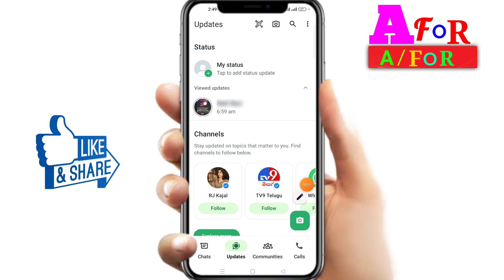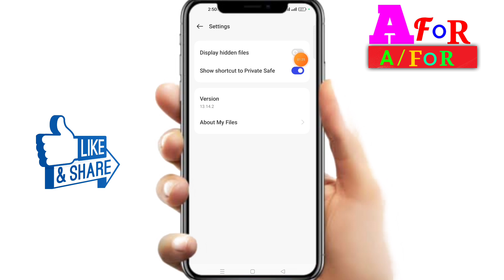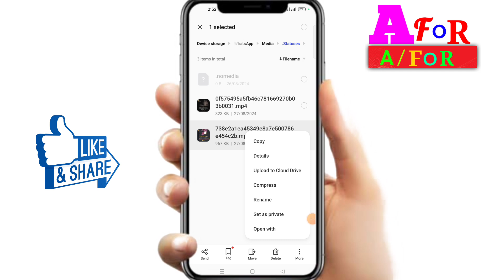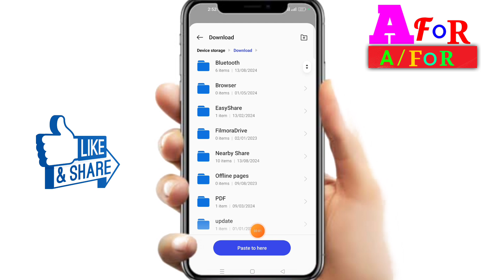Whatsapp Par Status kaise download kare, how to download whatsapp status ,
In this video I  whatsapp par status kais download kare  how to download whatsapp status
whatsapp status download kare
whatsapp status ko download kaise karen
whatsapp status gallery me kaise laye
kisi bhi status ko kaise download karendusre ka whatsapp status kaise download kare